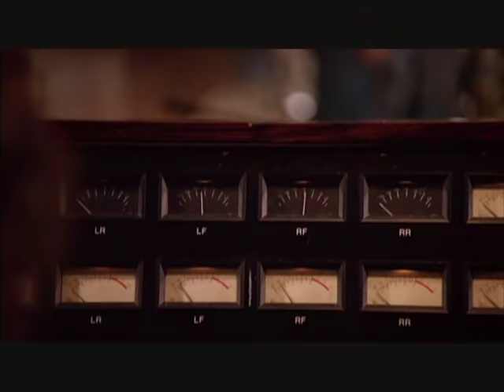Keith Moon - Who Are You (isolated drum track)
Keith's isolated drum track from Rock Band with video of the band at work and play from "The Kids Are Alright."